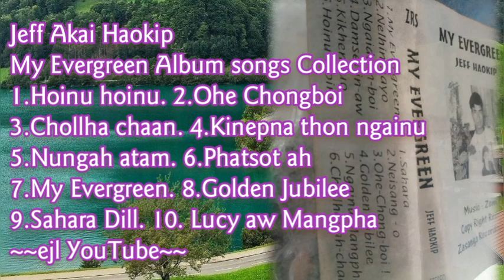Jeff Akai Haokip~My Evergreen Audio Album laa Collection-01||10 in 1||EIMI LAALUI